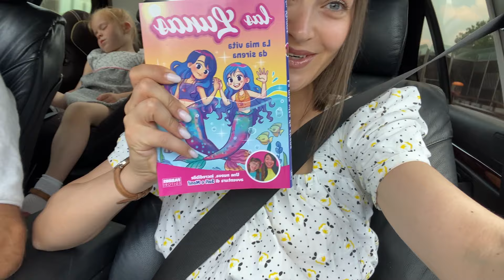VLOG ERIKA E VANESSA INCONTRANO LAS LUNAS AL LORO FIRMACOPIE PER LA PRESENTAZIONE DEL NUOVO LIBRO!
Nel nuovo video di oggi vlog erika e vanessa incontrano las lunas al loro firmacopie per la presentazione del nuovo libro! come in vlog andiamo dai nonni in moldavia! grande sorpresa! aiuto! erika e vanessa volevano conoscere @LasLunas.official da tanto tempo e finalmente siamo riusciti ad andare al loro firmacopie per la presentazione del libro LA MIA VITA DA SIRENA! hanno incontrato alche altri youtubers che sono diventato subito i nostri amici, veramente belle persone come in PREPARATIVI E SORPRESA FINALE PER LA FESTA DEL PAPA' VLOG! e Apriamo le SCATOLE MISTERIOSE per imparare l'alfabeto! dopo aver fatto un giro e mangiato un gelato erika e vanessa  attendono il loro turno per incontrare las lunas sofi e moni come in erika viene morsa da un ragno velenoso al piede e sta male aiuto! erika e vanessa cat sitter per un giorno vlog! erika e vanessa curiose per incontrarle incontrano anche letizia4ever e ile con sofi dove giocano tanto e fanno tante foto insieme ma nel frattempo incontrano anche fans che le chiedono di fare una foto come in mangiamo solo un colore di cibo per 24 ore challenge! una bella dedica scrive moni a erika e vanessa come in erika e vanessa rimangono intrappolate in macchina mamma elena rompe vetro per salvarle!
ormai la giornata giunge al termine erika vanessa mamma elena e papà alexandru prima di fare ritorno alla loro nuova casa si fermano a fare un ballo con moni e sofi di las lunas come in pizzaioli per un giorno vlog! Divertitevi insieme a noi!